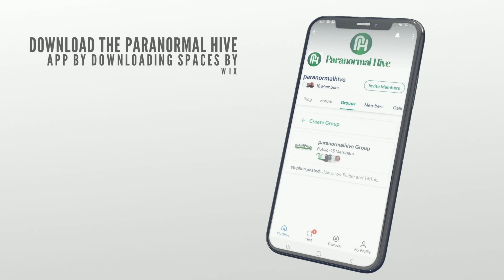Paranormal Website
This maybe our teams website but it's also website for people that enjoy paranormal, with social groups to create your own paranormal social network group or you can use our forum. ALL for FREE.